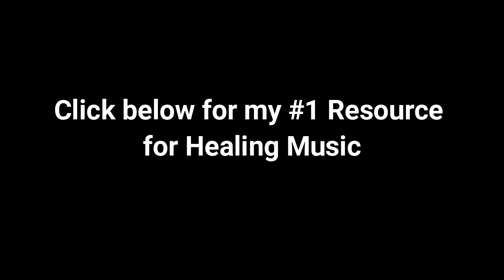Relaxing Music - Relaxing 30 MIN Music • Sleep Music, Water Sounds, Relaxing Music, Meditation Music